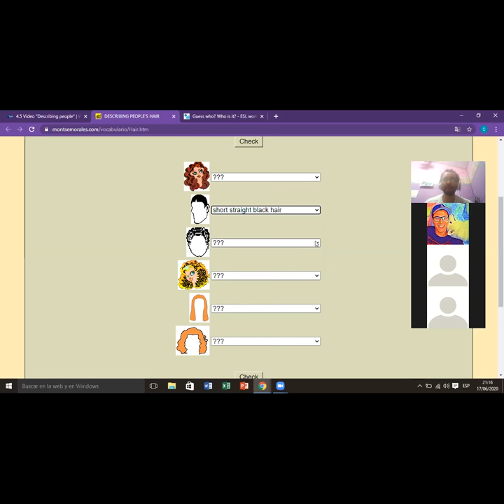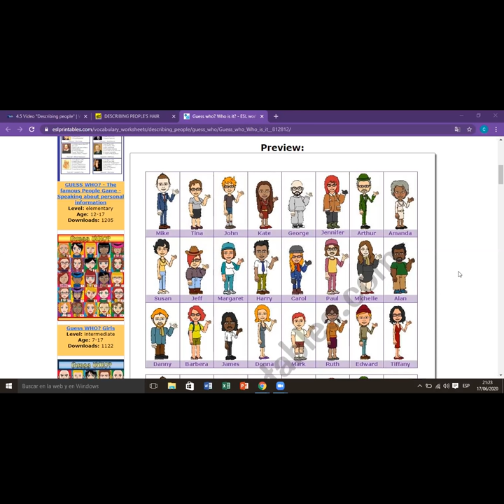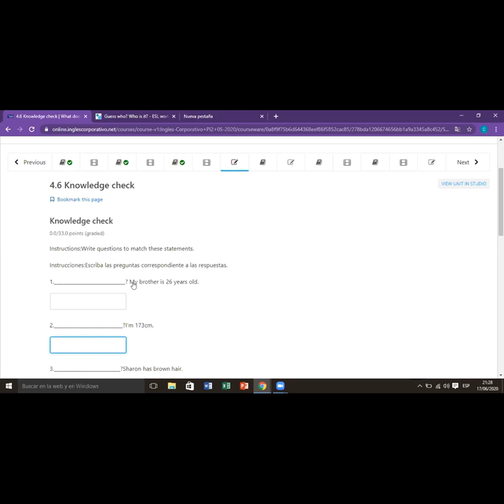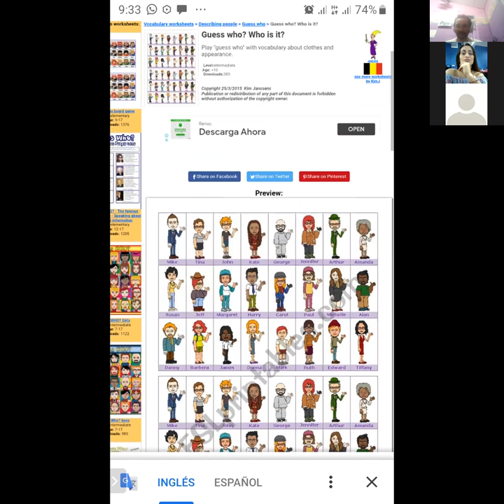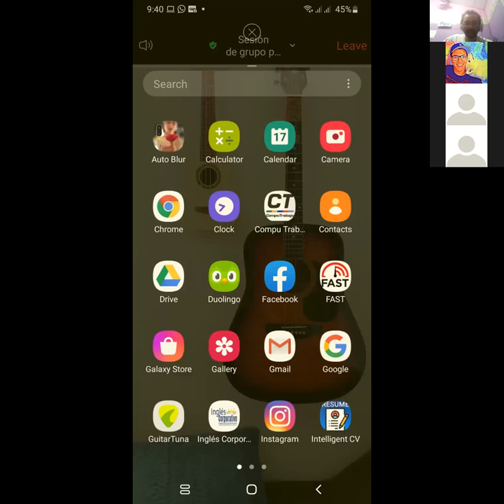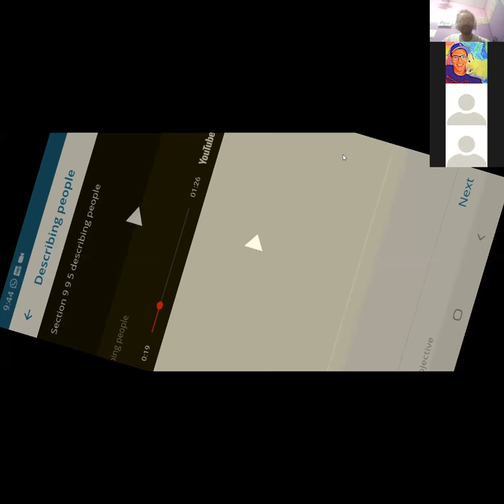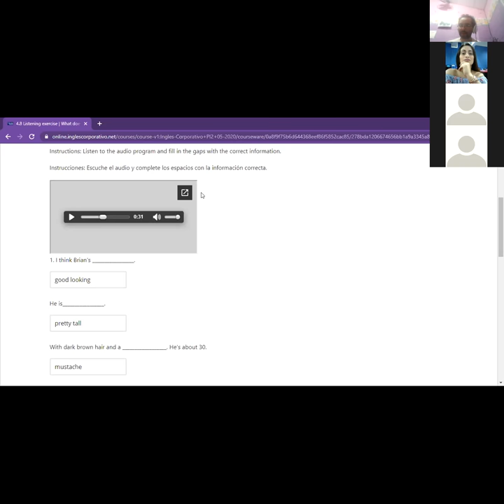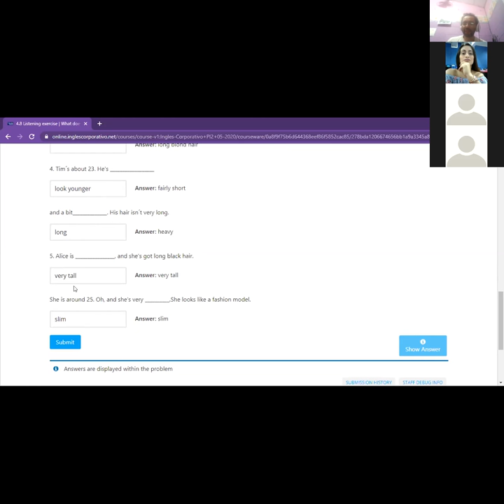Ingles Corporativo-Descriptions part 2